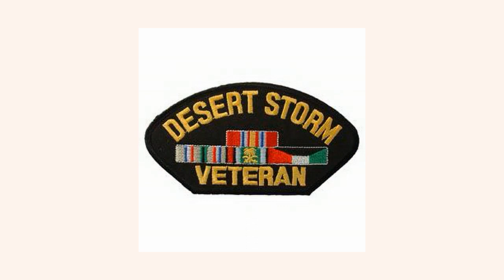Episode 4 Navy Hull Technician Jeff Ditzenberger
Interview with Jeff "Ditz" Ditenberger USN